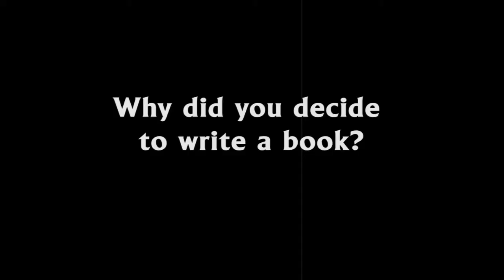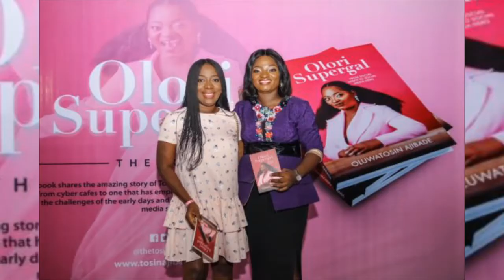My childhood was not as regular | Tosin "Olorisupergal" Ajibade says as she chats with YNaija